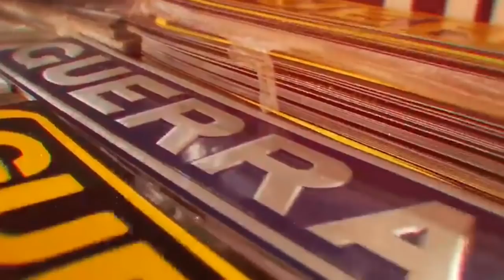CORTEI DE GIRO NO ÔMEGA DE FRENTE PRA POLÍCIA 😬